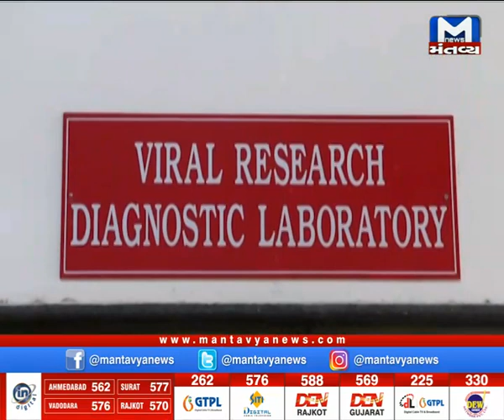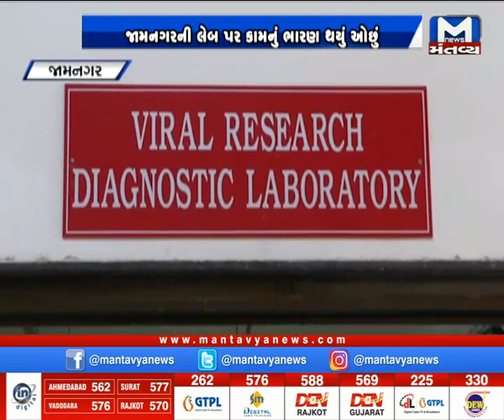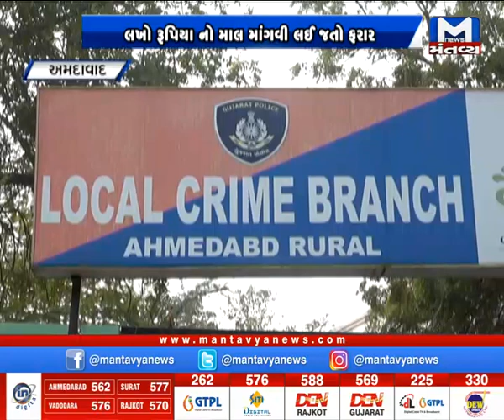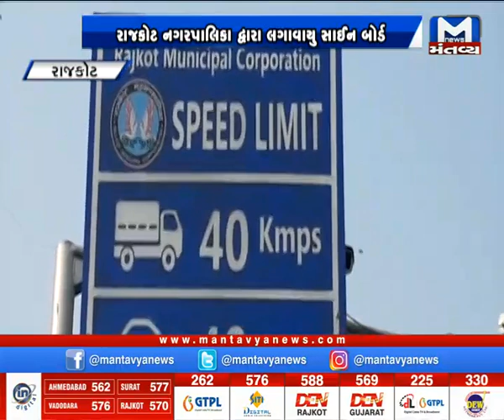Metro news (05/01/2020)